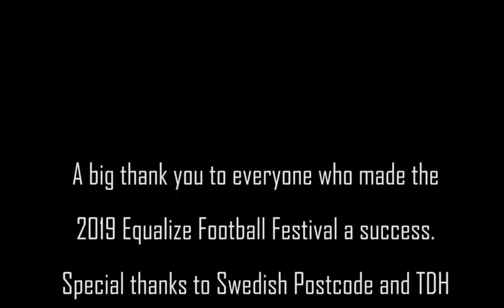The 2019 Equalize Football Festival March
Grassroot Soccer Zimbabwe Swedish Postcode 2019 Equalize Football Festival March in Bulawayo Zimbabwe. Saturday 09 November 2019